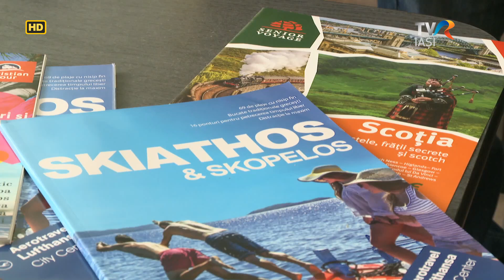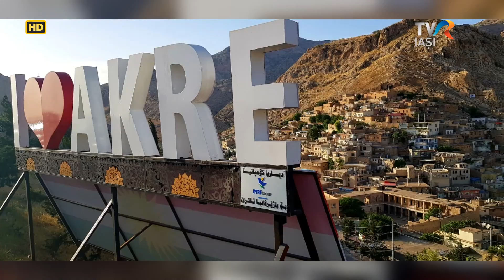Reporter special - Vara turismului romanesc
Vara turismului românesc- de la pandemie, la destinaţii exotice
Visăm de mai bine de un an la o vacanţă liniştită, la călătorii fără restricţii, la locuri dragi sau la noi destinaţii pe care ni le propusesem înainte ca pandemia să ne schimbe vieţile.
Unde putem merge în vacanţa 2021?
Cum va arăta turismul în perioada post-covid?
Rămâne să vedem ce ne rezervă vara turismului românesc, care sunt speranţele operatorilor specializaţi şi ce aşteptări au turiştii.